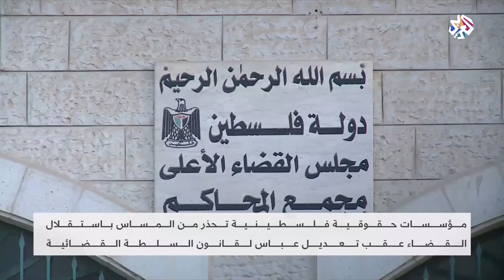مؤسسات حقوقية فلسطينية تحذر من المساس باستقلال القضاء│ العربي اليوم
طالب الائتلاف الأهلي لإصلاح القضاء وحمايته، والهيئة المستقلة لحقوق الإنسان "ديوان المظالم"، بالإلغاء الفوري للقرارات بقوانين الثلاثة الصادرة عن الرئيس الفلسطيني محمود عباس بشأن القضاء، ووقف جميع آثارها، وأن يكون أي تعديل على قانون السلطة القضائية أو إصدار أي قوانين جديدة تُعنى بتنظيم شؤون القضاء من صلاحية المجلس التشريعي المنتخب ووفقاً للإجراءات المقررة في القانون الأساسي.